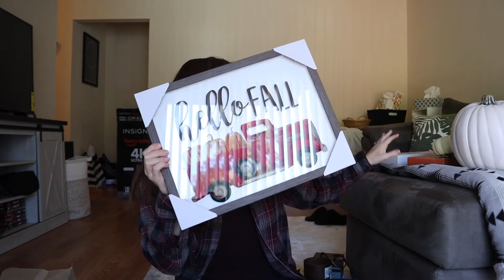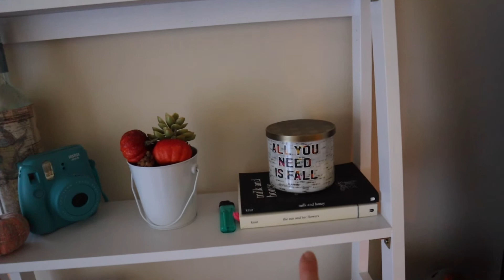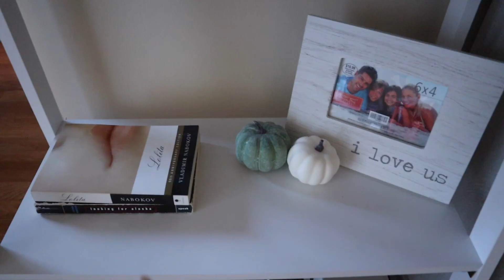FALL HOME DECOR HAUL // Decorating for Fall, House Cleaning // Home Goods, Hobby Lobby, & More! 2020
Today we CLEAN, DECORATE, and DO A HAUL FOR FALL! I love fall it's one of my favorite seasons!

Q&A's
How old are you?
23

Size References?
Leggings: Small
Sports Bras: Medium
Tops: Small/Medium

Weight and Height?
130-135
5'5

How many times a week do you workout?
4-6 days a week